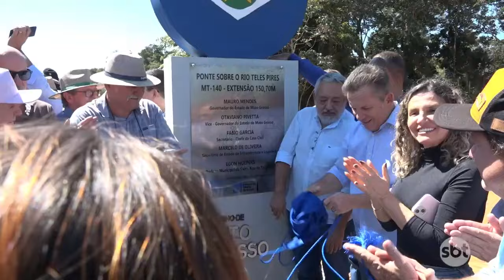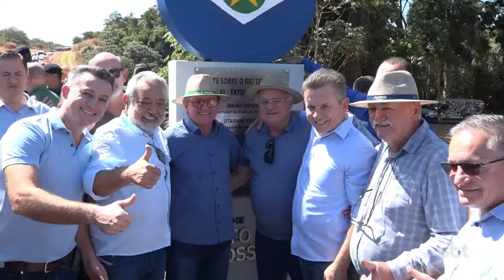Governo entrega 281 km de asfalto e construção de pontes com mais de R$ 300 milhões na MT-140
CRÉDITOS: SBT Nova Mutum
Reportagem de: José Arimatéia
Imagens: Josué Kalleb
Imagens aéreas: Site Power Mix